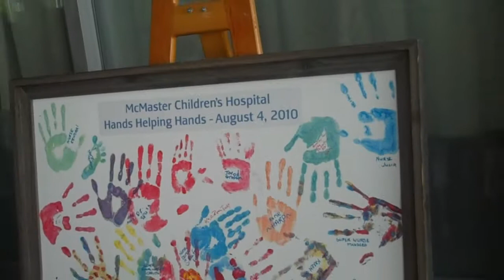MUMC ED event Aug 4, 2010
McMaster Children's Hospital begins $10 million project to create state-of-the-art children's Emergency Department